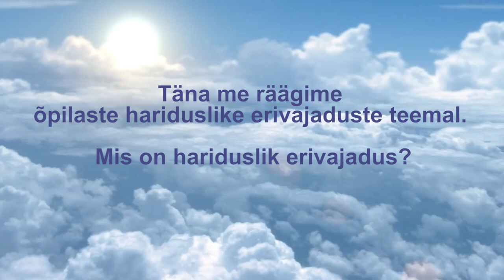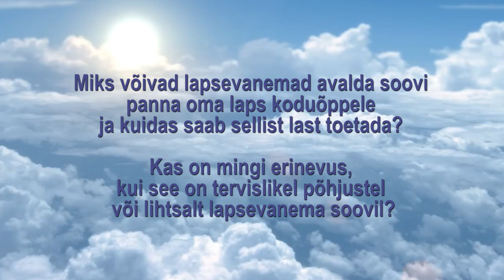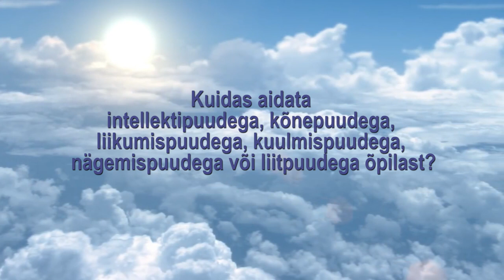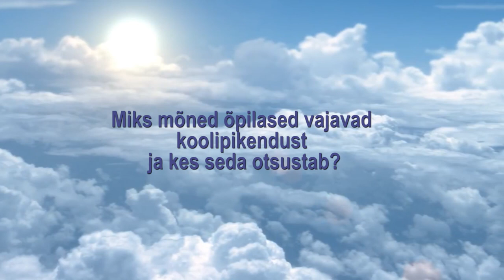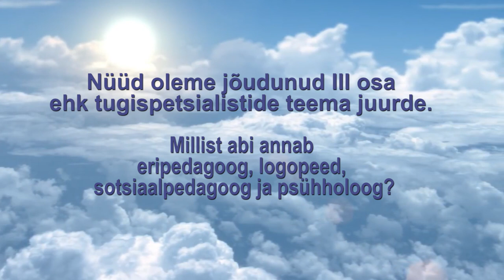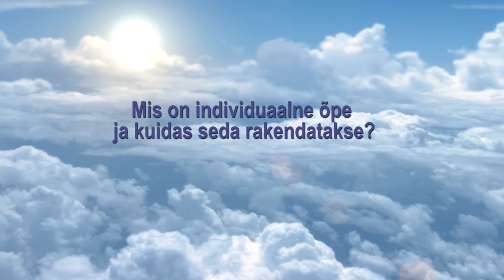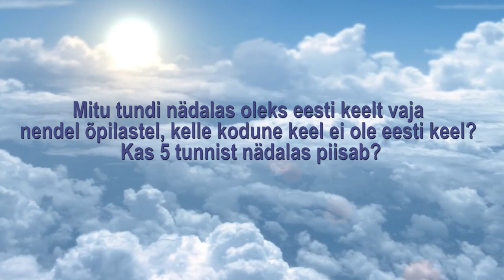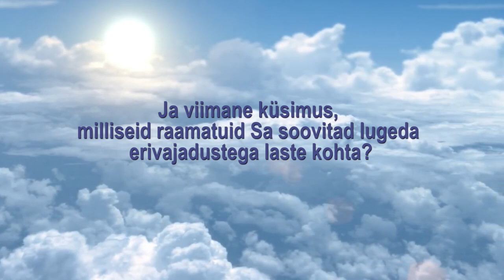Hariduslike erivajadustega õpilaste aitamine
Teema: Hariduslike erivajadustega õpilaste aitamine (lisatud saate küsimused ja 🌞ajamärgid)
Küsimused: Heiki Haljasorg. Vastused: Tartu Ülikooli eripedagoogika õppejõud Triin Kivirähk.
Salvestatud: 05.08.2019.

00:32 Täna me räägime õpilaste hariduslike erivajaduste teemal. Mis on hariduslik erivajadus?
01:02 Alustame I osaga ehk räägime erinevatest erivajaduste liikidest. Millised on tähtsamad erivajaduste liigid?
02:29 Kuidas aidata last, kellel on ajutine õpiraskus?
04:43 Kuidas aidata last, kellel kirjutamisraskus või lugemisraskus või arvutamisraskus?
06:18 Kuidas aidata last, kellel on käitumisprobleemid?
08:51 Miks võivad lapsevanemad avalda soovi panna oma laps koduõppele ja kuidas saab sellist last toetada? Kas on mingi erinevus, kui see on tervislikel põhjustel või lihtsalt lapsevanema soovil?
12:05 Kuidas aidata last, kellel õppekeel koolis erineb kodusest keelest?
15:18 Kuidas aidata välisriigis õppivat last või välisriigist naasnud õpilast?
17:59 Kuidas teha kindlaks, et tegemist on andeka õpilasega ja kes seda otsustab ning kuidas teda aidata?
21:42 Kuidas aidata intellektipuudega, kõnepuudega, liikumispuudega, kuulmispuudega, nägemispuudega või liitpuudega õpilast?
29:03 Kuidas aidata psüühikahäirega (sh autismispektrihäirega) õpilast?
31:45 Kuidas aidata tundeelu- ja käitumishäirega õpilast?
34:14 Kuidas aidata aktiivsus- ja tähelepanuhäirega õpilast?
36:37 Kuidas aidata sõltuvushäirega õpilast?
38:00 Miks mõned õpilased vajavad koolipikendust ja kes seda otsustab?
40:19 Jätkame II osaga ehk räägime kolmest toe liigist. Mis on üldise toe, tõhustatud toe ja eritoe erinevus?
43:56 Nüüd oleme jõudunud III osa ehk tugispetsialistide teema juurde. Millist abi annab eripedagoog, logopeed, sotsiaalpedagoog ja psühholoog?
48:03  Jätkame IV osaga ehk räägime õppekorralduslikest tugimeetmetest. Mis on nendest tähtsamad?
48:45 Millise õpilase aitamiseks on sobilik õpe eriklassis?
51:15 Millise õpilase aitamiseks sobib mittestatsionaarne õpe?
52:58 Millise õpilase aitamiseks sobib õpiabirühm?
54:32 Mis on IÕK ja kuidas seda rakendatakse?
58:24 Mis on lihtsustatud õpe, toimetulekuõpe ja hooldusõpe?
01:01:19 Mis on individuaalne õpe ja kuidas seda rakendatakse?
01:03:06 Millistel juhtudel võidakse õpilane kohustuslikust õppeainest vabastada või tema õpitulemusi vähendada?
01:05:43  Mis on käitumise tugikava ja kas seda tehakse Innove soovituse järgi?
01:07:01 Mitu tundi nädalas oleks eesti keelt vaja nendel õpilastel, kelle kodune keel ei ole eesti keel? Kas 5 tunnist nädalas piisab?
01:08:01 Nüüd oleme jõudnud V osa juurde ehk räägime muudest tugiteenustest. Millist õpilast saab aidata abiõpetaja?
01:10:03 Millise õpilase aitamiseks sobib füsioteraapia?
01:11:11 Millise õpilase aitamiseks sobib psühhoteraapia?
01:11:57 Millise õpilase aitamiseks sobib tegevusteraapia?
01:12:44 Millise õpilase aitamiseks sobib loovteraapia?
01:13:19 Millise õpilase aitamiseks sobib tugiisiku teenus?
01:14:13 Millise õpilase aitamiseks sobib karjäärinõustamisteenus?
01:16:30 Ja viimane küsimus, milliseid raamatuid Sa soovitad erivajadustega laste kohta?